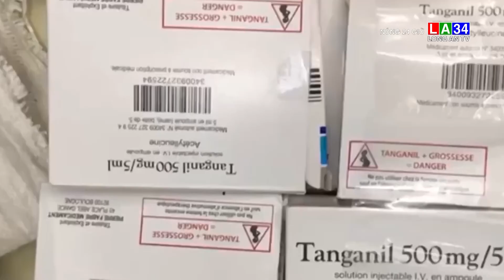An Giang: Bắt quả tang 1 đối tượng vận chuyển 400 hộp tân dược nghi nhập lậu | LONG AN TV